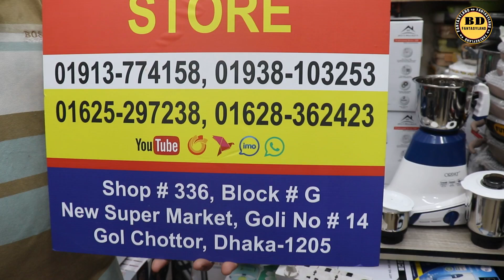সাশ্রয়ী দামে শক্তিশালী ও টেকসই ব্লেন্ডার কিনুন//Powerful Orpat Blander Price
আমার চ্যানেলটি সাব্সক্রাইব করুন--

 / bdfantasyland

মজার মজার খাবারের রেসিপি দেখতে আমাদের অন্য চ্যানেলটিও সাব্সক্রাইব করুন---

 / easyartandcookingstudio